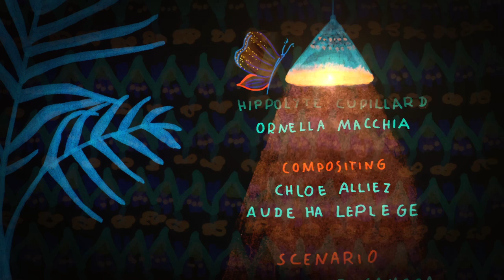Un long baiser (clip officiel) - Migou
Premier single de l'album "Un long baiser", par Migou. Sur Deezer